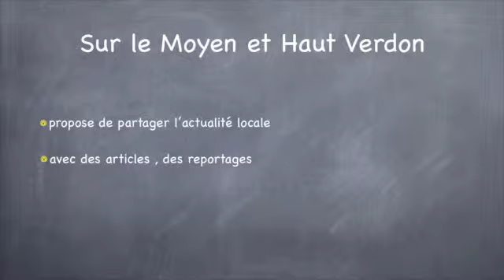altavista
Radio Verdon , nous informe sur le chantier de l'Association Alta Vista à Castellane , les tours pentagonales